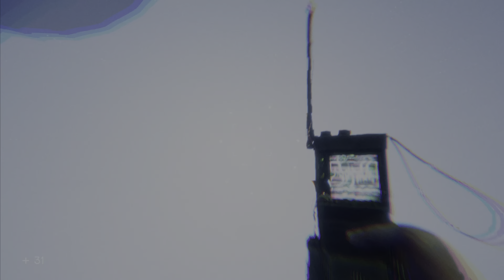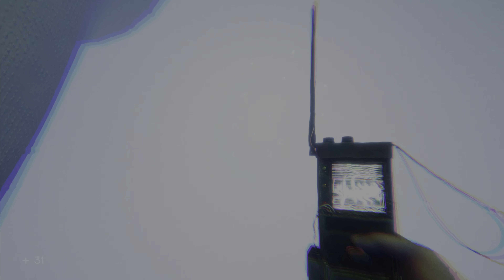IN SOUND MIND Gameplay part 16 On PS5